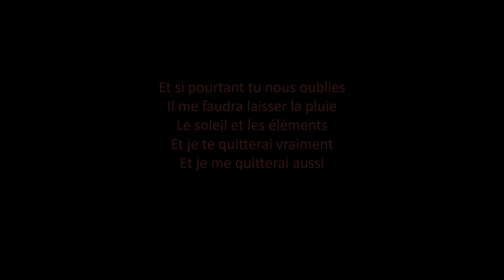Françoise HARDY - Et si je m'en vais avant toi - Avec photos de Jacques DUTRONC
Couple mythique des années yé-yé, Françoise HARDY et Jacques DUTRONC ont vécu une belle histoire d'amour pendant deux décennies ! Chanson sortie en 1972.